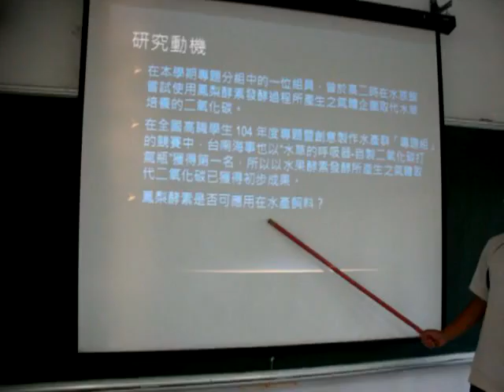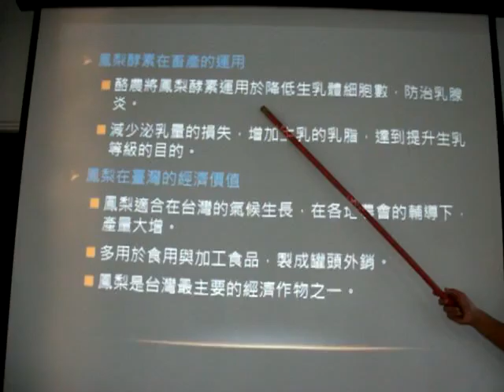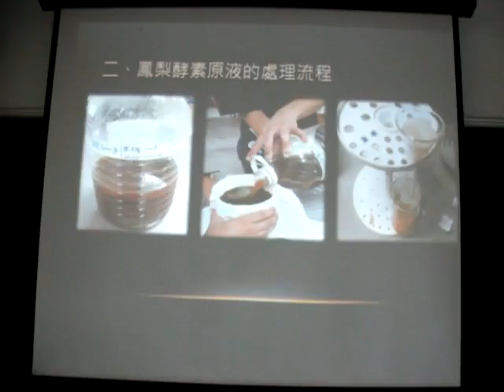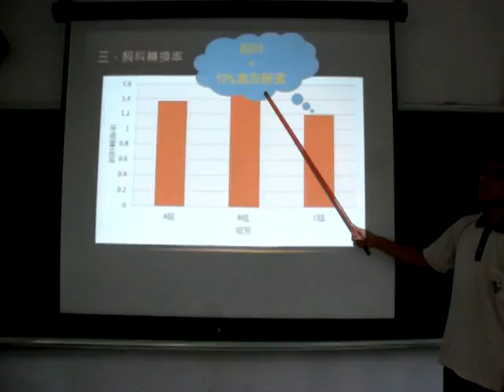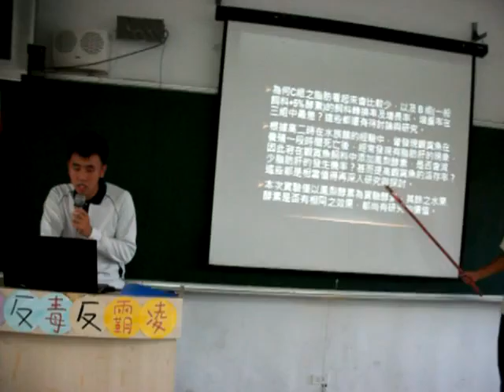第三名_1_105007_水產群_國立成功商業水產職業學校_百膳酵為先鳳梨酵素應用於水產飼料添加物之頋可行性探討